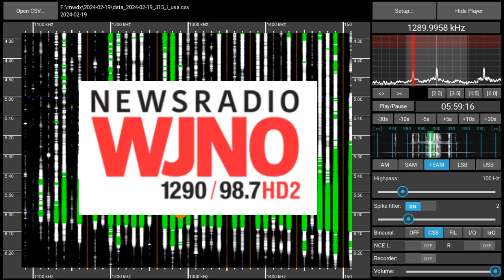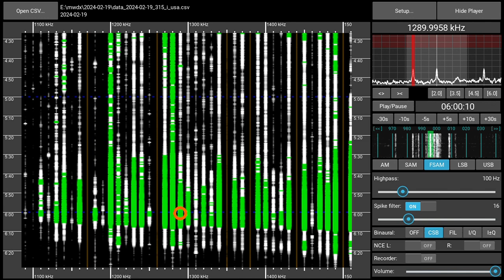1290AM WJNO West Palm Beach (FL), USA - received 2024-02-19 06:00 UTC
Personal first! Headphones recommended.